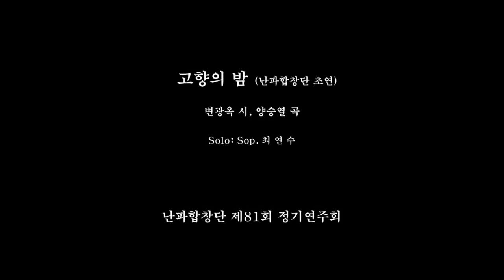고향의 밤(난파합창단 초연) 변광옥시 양승열작곡 지휘 양승열 Sop.최연수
2019년 난파합창단 제81회 정기연주회
지휘 양승열